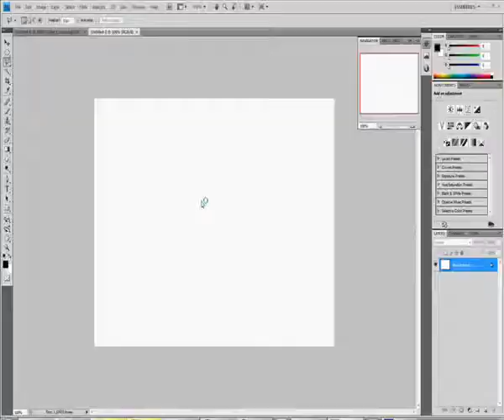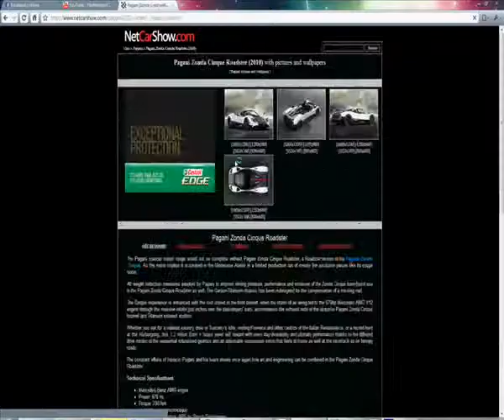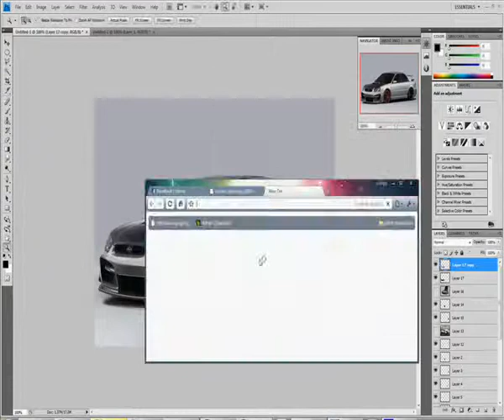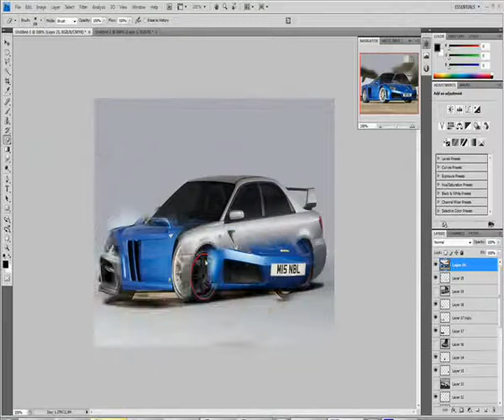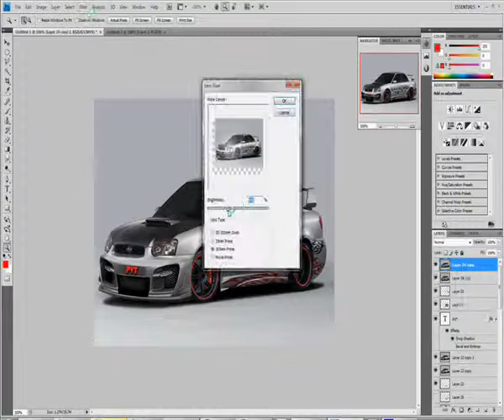Photoshop Virtual Tuning Subaru Imperza